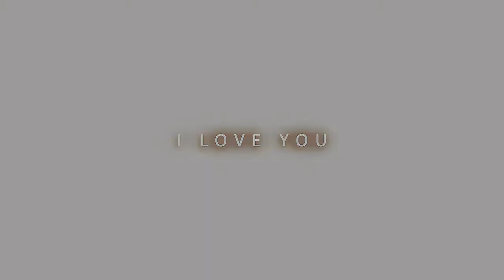Sherlock & John {i need you to know}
Song: Amor marginal - Johnny Hooker

Mais um videozin Johnlock porque essa @ adora sofrer.
Depois da quarta temporada não houve um dia em que eu escutasse essa música e não associasse ao menino Sherlock. Na minha imaginação era como se ele cantasse para o John, não sei se deu pra transparecer no vídeo, mas eu tentei rs.